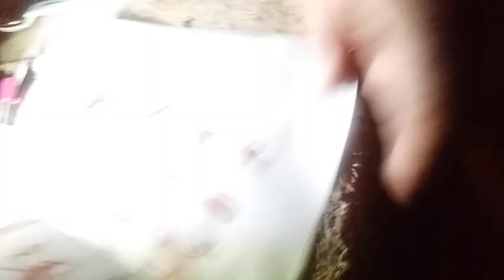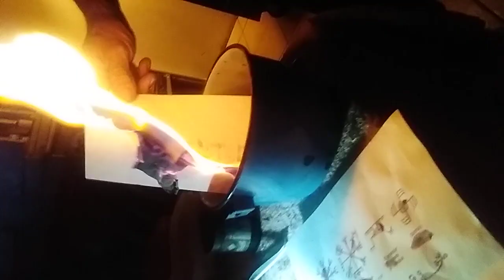Mary Barnes Mackovich. With Russell Banks - Blood Over Intent - Midnight Burn Ruin Sigils and Demons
The Knowledge and Wisdom of the Ages  144,000 Satan's Sealed Elect in The Book of Life